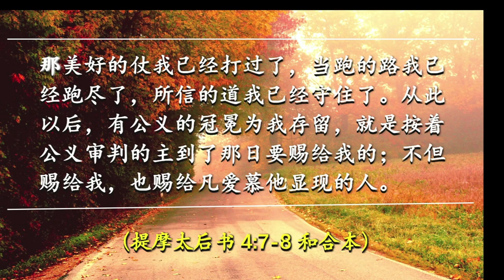02 NOVEMBER 2024 || SATURDAY SERVICE || PS ESMOND WONG